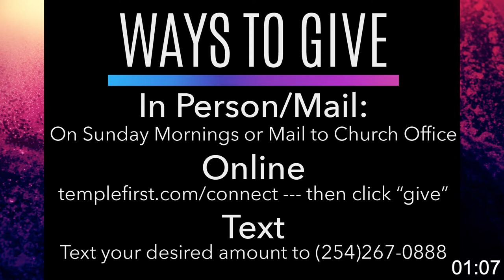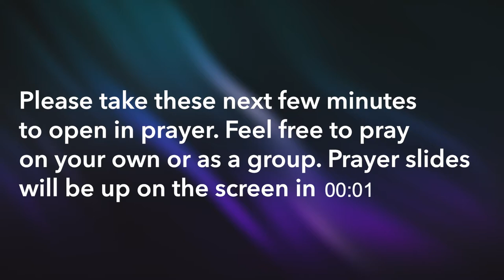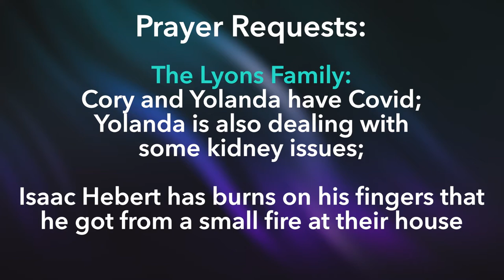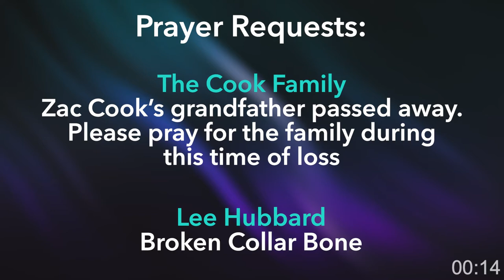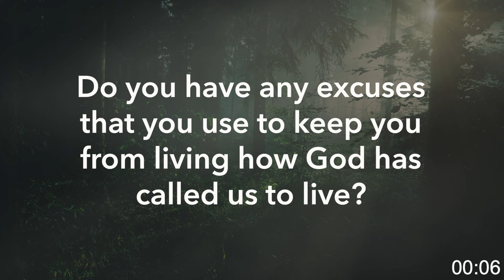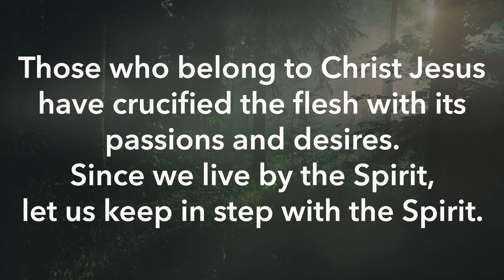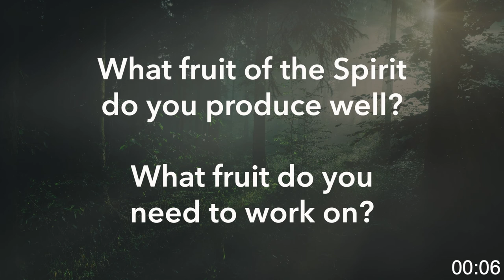Midweek Core Group - Aug 17, 2022